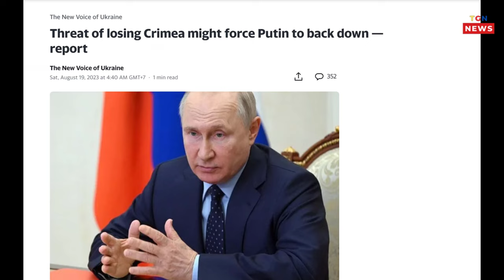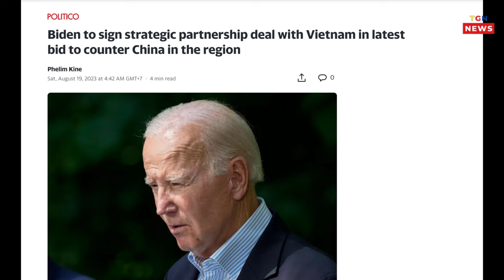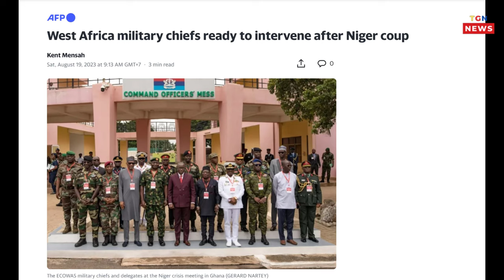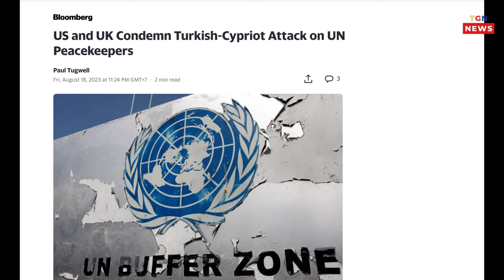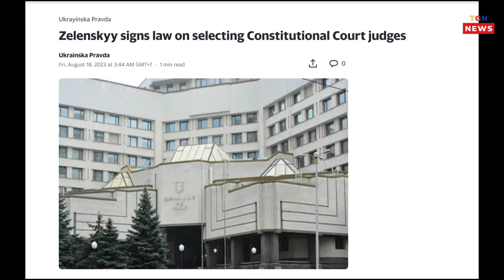🛑 France, U.S. relations grow tense over Niger coup